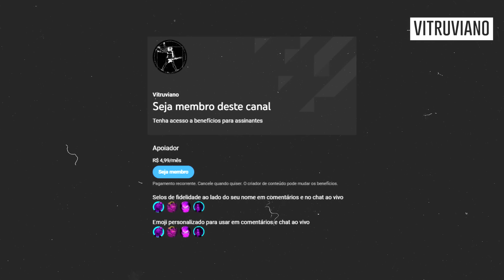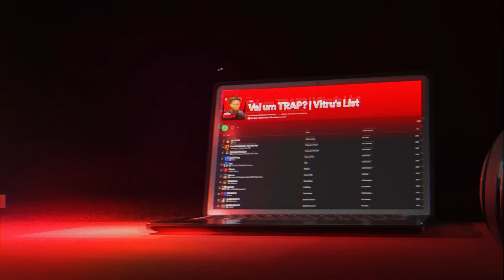"DRAKE NÃO FAZ RAP e SIM POP..." (DEREK ATACA DUZZ EM DISS) | Trap Semanal #93